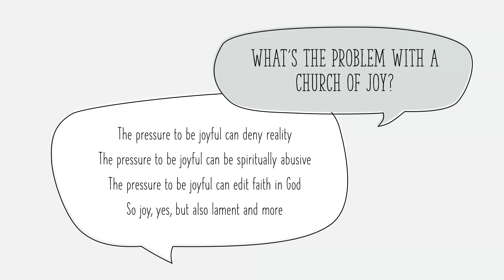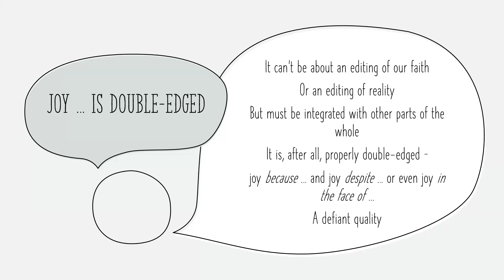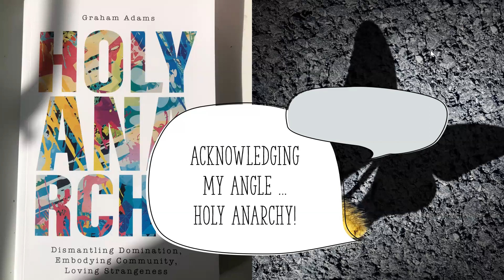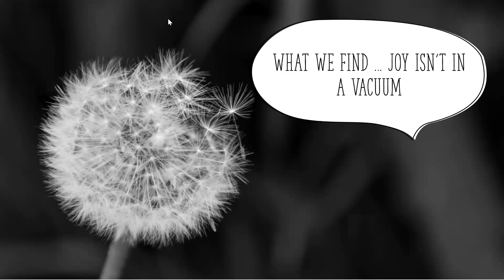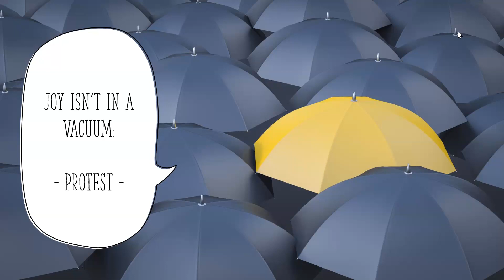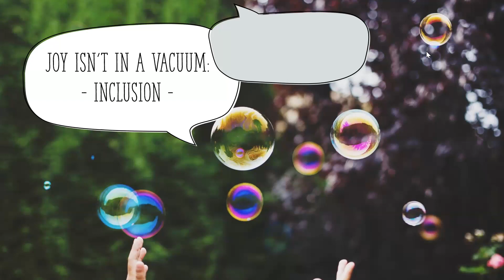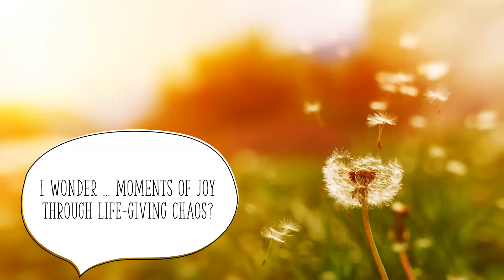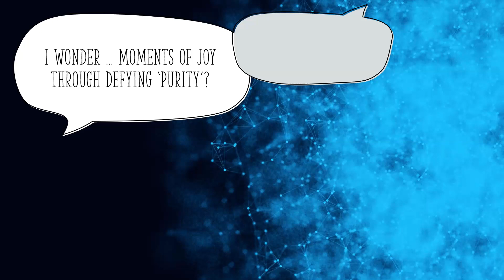Overview of Acts | Revd Dr Graham Adams | Chester Cathedral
Session 5.  Revd Dr Graham Adams, Tutor in Mission Studies, World Christianity and religious Diversity.
Summer Bible Talk Series.

There is no charge for attending the Bible Talks, although donations towards the work of Education in the Cathedral are encouraged.